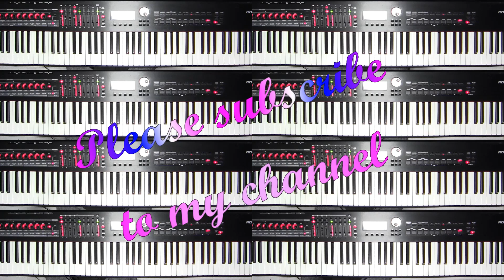ジャンプレースG1競走ファンファーレ/三枝成彰 をキーボードをたくさん重ねて演奏してみた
以前、JRAのファンファーレ集みたいな動画を出しているんですが、
ここに収録されてるJ・G1のファンファーレはKING OF TURF音源を聴きすぎたせいで謎のリタルダンドをしちゃってるんですよね。
概要欄にも書いてあるのですが、コメントでもご指摘いただきました・・・ｗ

というわけでリベンジってわけでもないですけど作り直してみました。
せっかく作り直すならカメラの切り替えもそれっぽくｗｗ
なんかくどくなっちゃいましたけど、、、ｗ